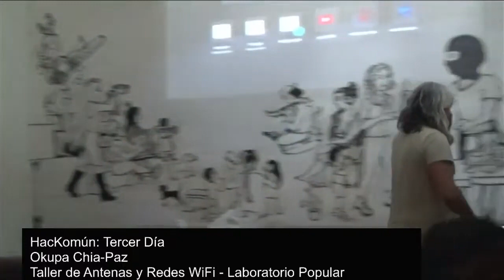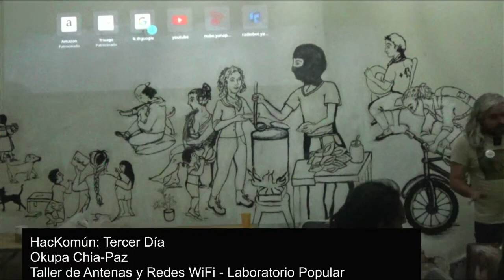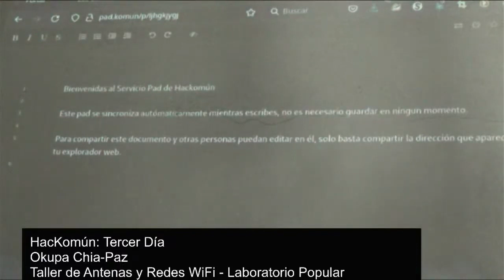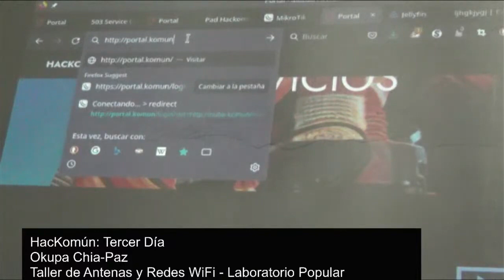Taller de antenas y redes Wi-Fi - LPML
Taller práctico de instalación y configuración de enlaces punto a punto y punto a multipunto utilizando equipos de bajo costo. Dirigido a colectivxs o comunidades interesadxs en iniciar la construcción de infrestructuras propias de comunicación